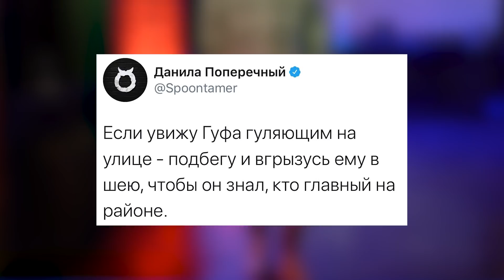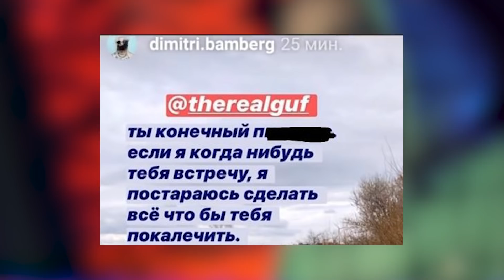MORGENSHTERN ПРО НОВЫЙ АЛЬБОМ / ПОЧЕМУ ВСЕ ПРОТИВ ГУФА?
Это новый выпуск быстрых новостей! В этих роликах, я буду рассказывать вам о всех самых интересных событиях в хип-хоп индустрии. Здесь нет рекламы и долгих рассуждений, только информация и не более! Надеюсь вам понравится такой формат, ведь сегодня вы узнаете: делает ли новый альбом Моргенштерн, сколько стоит его новая машина и какие новые хиты выйдут в близжайшее время от Алишера! Почему весь интернет настроился против Гуфа? Кто из рэперов заразился вирусом!